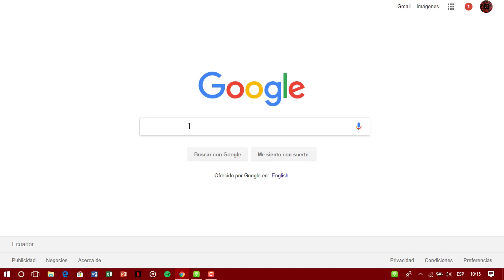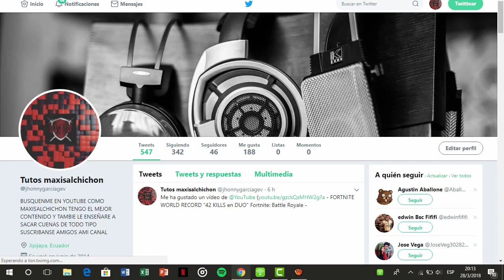Como ver Todas las ciudades del mundo via satelite desde la comodidad de tu hogar 2020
Lα cσpiα dε εstε vidεσ,
sεяα dεnunciαdα.